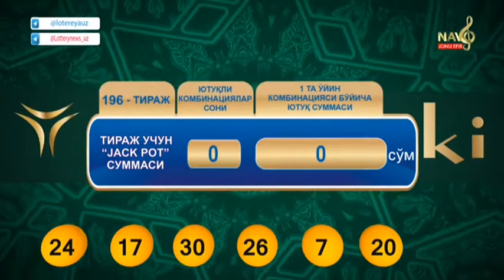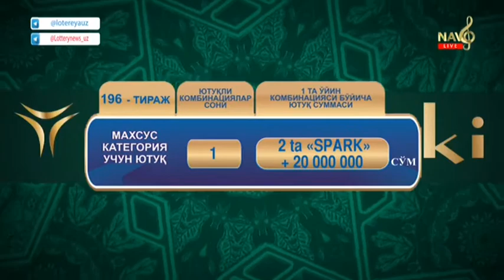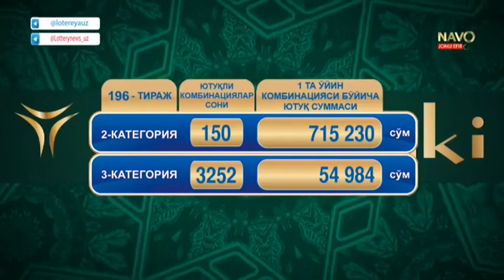Sharqona lotto | 196-тираж учун "Jackpot" 1 260 324 975 сўмни ташкил этади [25.11.2020]